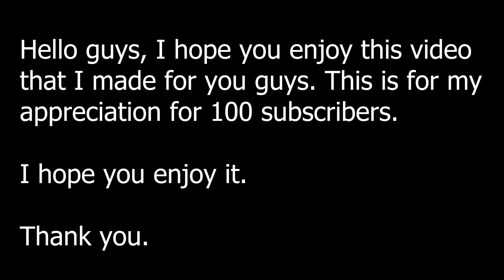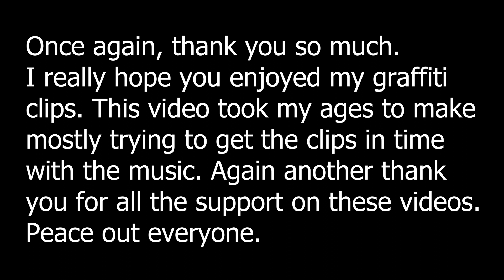Graffiti Montage *100 SUB SPECIAL*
Cya!